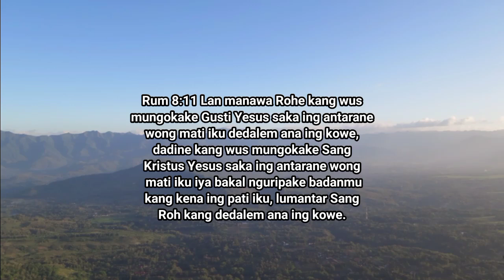[Renungan Padinan Gkj Purwantoro|| *ROHE ALLAH IKU ROH KAYEKTEN"Jumat Legi 24 Mei 2024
Renungan Padinan Gkj Purwantoro
Junat  Legi 24 Mei 2024
Oleh : Bpk, Edi Supriyono
Sugeng midhangetaken,
Gusti Mberkahi